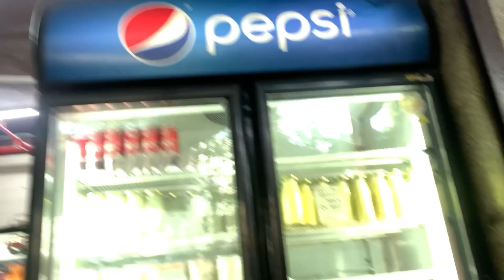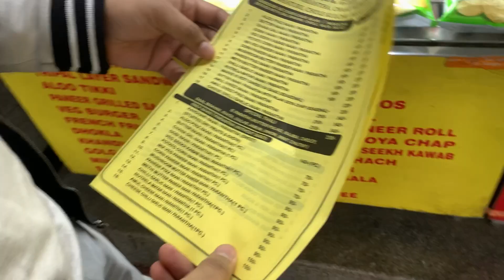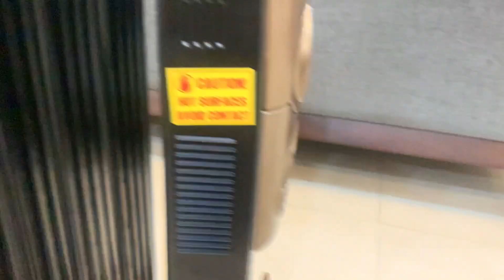Delhi Moolchand Ke Famous Chur Chur Naan - Vlog | Famous Food Joint In Delhi | Ayushi Tyagi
Hey Guys!!

Much Love